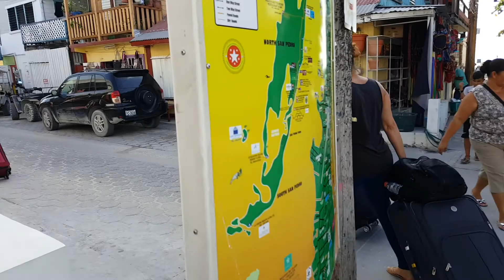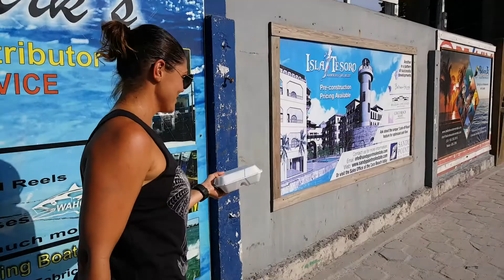Testing DJI OSMO Mobile with Samsung Galaxy S6 in Belize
This is completely raw footage from my phone - no editing or color grading done. We had exited the ferry on San Pedro and decided to walk the short distance to our hotel. I brought the DJI Osmo Mobile to use for the trip, and this was my first real test. I did a couple of re-orientation moves with the trigger, but other than that (my own doing), it was crazy smooth.